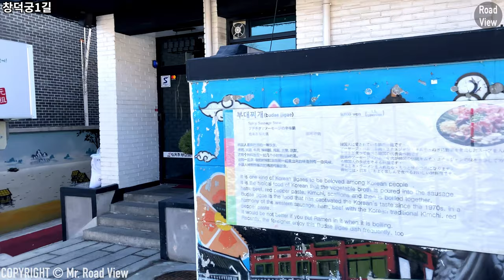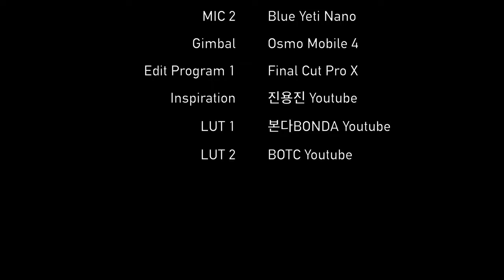안국역 헌법재판소 근처 동네 10분 투어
안녕하세요. 오늘은 안국역 헌법재판소에서 창덕궁 옆에 있는 현대원서공원까지 걸어보겠습니다.
헌법재판소, 재동초등학교, 창덕궁, 현대건설 본사, 현대원서공원 순으로 이동합니다.

Time Stamp.

00:00 헌법재판소
00:37 북촌로
01:18 재동초등학교 앞 교차로
01:45 재동초등학교 앞
02:20 북촌로4길
03:48 창덕궁1길
06:38 창덕궁길
07:25 현대건설 본사 | 현대원서공원
10:04 Credits

* 지원 : Online Youth Center
* 카메라 : Insta360 One X, iPhone SE2 (2020)
* 마이크 : Zoom H1, Blue Yeti Nano
* 편집 프로그램 : Final Cut Pro X
* 짐벌 : Osmo Mobile 4

Around Anguk Station Constitutional Court of Korea 10 Min. Tour OM4 iPhoneSE2 4K60fps | Ep.395

Hello. Today, I’ll walk from Anguk Station Constitutional Court of Korea to Hyundai Wonseo Park next to Changdeokgung.
I’ll Move to Constitutional Court of Korea, Jaedong Elementary School, Changdeokgung, Hyundai Engineering & Construction Headquarters, and Hyundai Wonseo Park.

Time Stamp.

00:00 Anguk Station Constitutional Court of Korea
00:37 Bukchon-ro
01:18 Intersection in front of Jaedong Elementary School
01:45 In front of Jaedong Elementary School
02:20 Bukchon-ro 4-gil
03:48 Changdeokgung 1-gil
06:38 Changdeokgung-gil
07:25 Hyundai Engineering & Construction Headquarters | Hyundai Wonseo Park
10:04 Credits

* Support : Online Youth Center
* Camera : Insta360 One X, iPhone SE2 (2020)
* MIC : Zoom H1, Blue Yeti Nano
* Edit Program : Final Cut Pro X
* Gimbal : Osmo Mobile 4